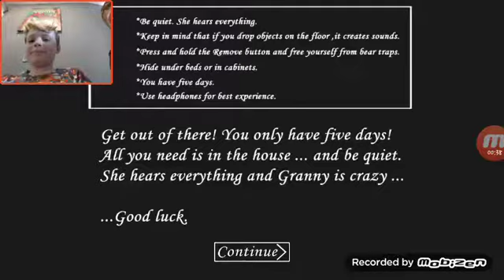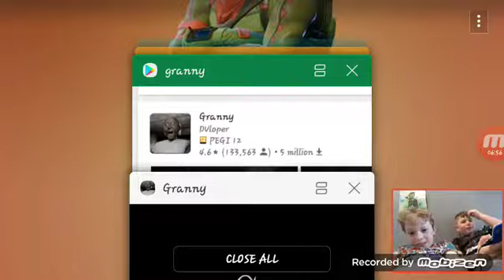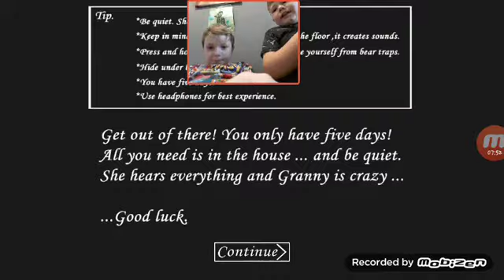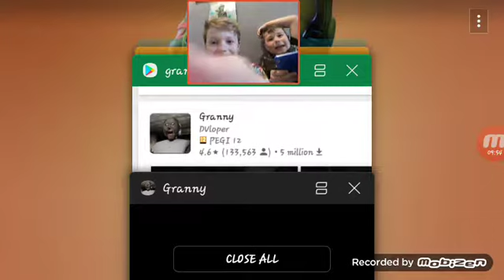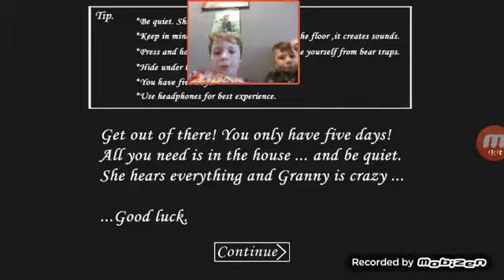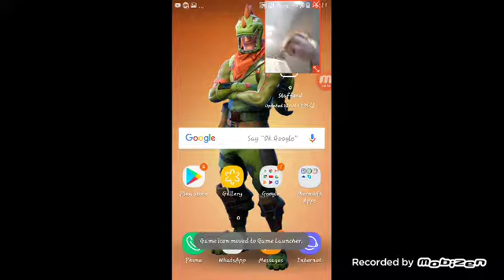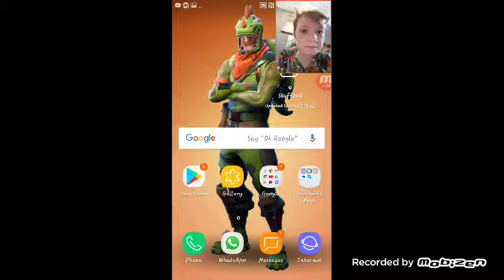22 April 2018